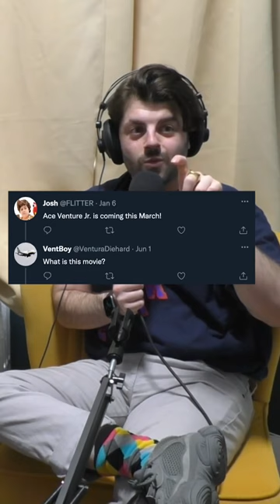There’s no shame in being the star of Ace Ventura Jr.